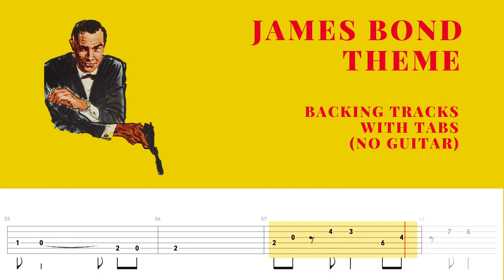James Bond Theme - Backing Track with Tabs [No Guitar]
Dear friends, this cover is dedicated to the great Sean Connery, who recently passed away. It is the well-known James Bond Theme from the movie Dr. No. The difficulty of the song is easy to medium.

This video includes the backing track without the guitar. Also, the guitar tabs are included, so you can have fun and practice.